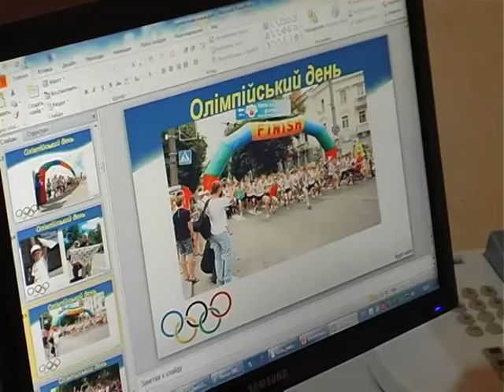Спорт-ревю 26 вересня 2018.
- Початок  нового  сезону  в  українському  жіночому  хокеї  на  траві, успіхи  наших  легкоатлетів  на  змаганнях  в  Україні  й  за  кордоном, анонси  першостей  України  з  баскетболу  і  футзалу  сезону  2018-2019, у  яких  гратимуть  команди  СумДУ, майбутня  звітно-виборна  Асамблея  відділення  НОК  України  в  Сумській  області...